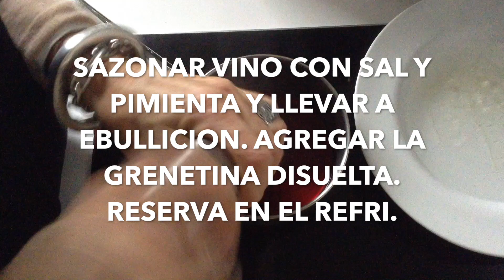Bocadillos de morcilla y foie gras (Navidad)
Ingredientes:

1 morcilla COCIDA
Foie gras
Pan tipo brioche
3 cdas de cocoa
1/2 vaso de vino tinto
2 hojas de grenetina
Sal, pimienta
Champagne, regalos, nietos ...